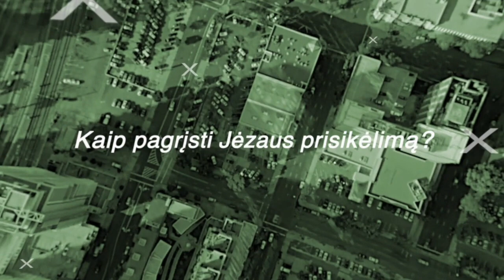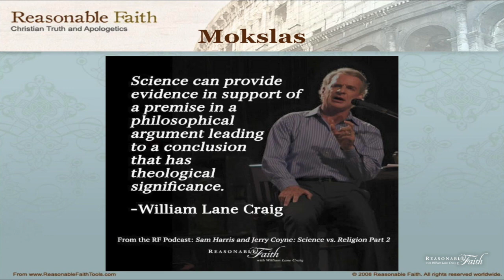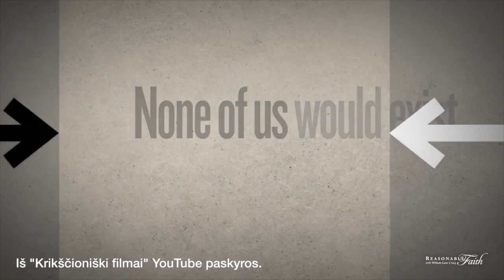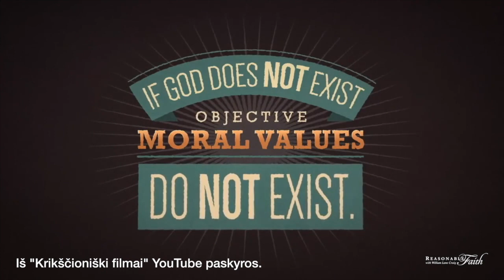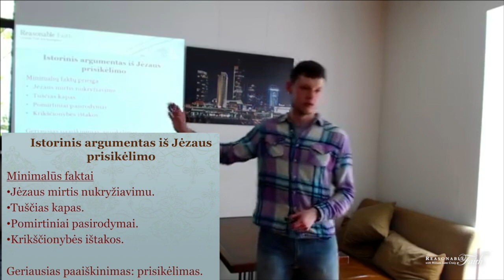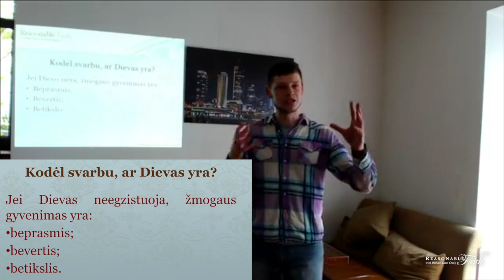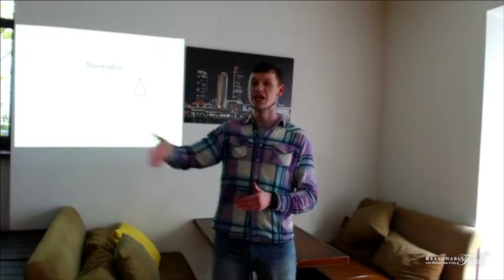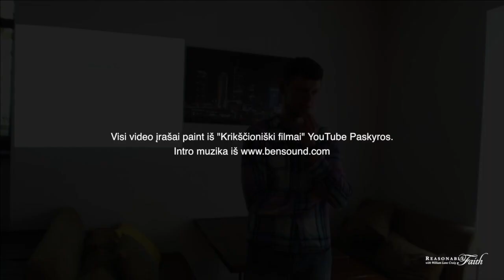Dievo buvimo įrodymai I. Reasonable Faith Vilnius (6)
Šeštajame „Reasonable Faith“ Vilniaus skyriaus susitikime Laurynas Jacevičius (Reasonable Faith Vilniaus skyrius ir apologetika.lt) pristato 5 argumentus Dievo buvimui pagrįsti: Kalam kosmologinį argumentą, Teleologinį argumentą, argumentą iš moralės, istorinį argumentą iš Jėzaus prisikėlimo ir argumentą iš religinių patirčių).

Patinka, ką darome? Paremkite apologetika.lt misiją
Mūsų veikla įmanoma dėl tokių žmonių, kaip Jūs!